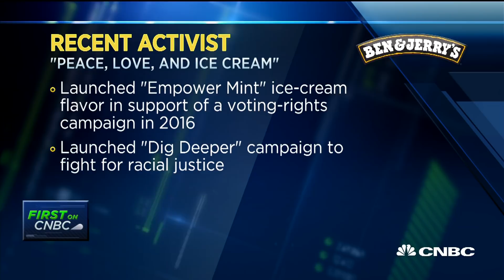Ben & Jerry’s new CEO: Businesses must affect positive change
New Ben & Jerry’s CEO Matthew McCarthy speaks about how he's promoting the ice cream company's corporate activism and agenda all while balancing it with making profits.